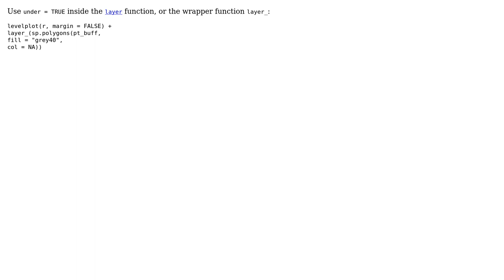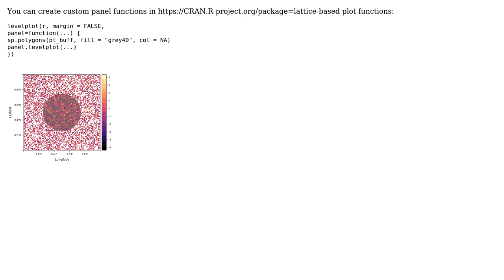GIS: rasterVis polygon under raster layer in R (2 Solutions!!)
GIS: rasterVis polygon under raster layer in R

With thanks & praise to God, and with thanks to the many people who have made this project possible! | Content (except music & images) licensed under CC BY-SA | Music | Images & others | With thanks to user rcs user Oscar Perpinan user Matt SM and the Stack Exchange Network Trademarks are property of their respective owners. You are responsible for your own actions.